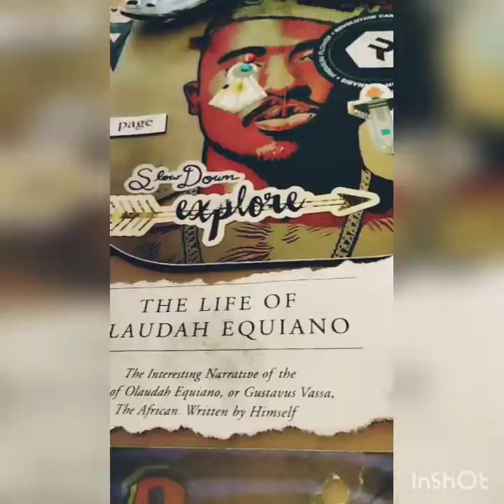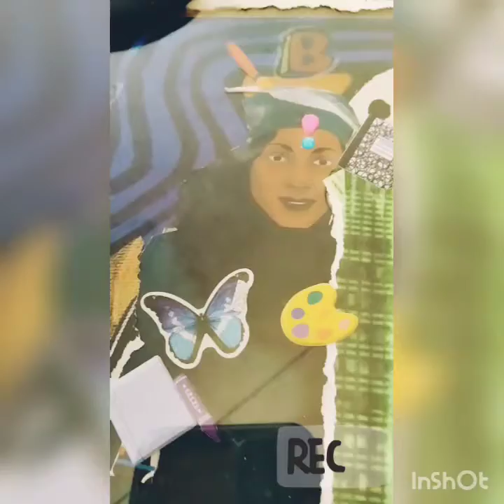YEBBY feat. DJ contraction. Tiny Desk Concert Series.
sentient soul...